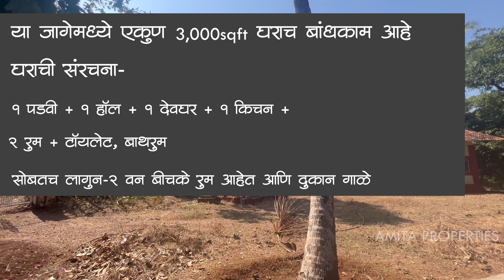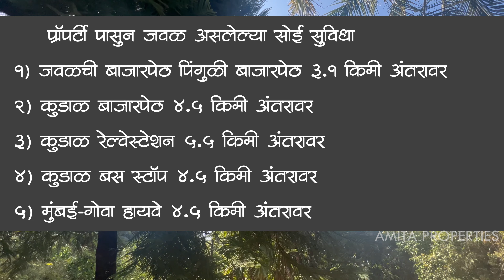35 गुंठे जागा आणि कोकणीघर! कुडाळ-वेंगुर्ले रोडटच प्रॉपर्टी | किंमत?? | P81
🌴 सिंधुदुर्ग जिल्ह्यातील कुडाळ तालुक्यात - पिंगुळी काळेपाणी जवळ ( गोंधळपुर) या गावात कुडाळ वेंगुर्ल रोड टच 35.60 गुंठे जागा आणि कोकणी घर विकणे आहे. (कोकणीवाडी) 35.60 गुंठे एकुण जागा आहे त्यामधील 5.30 गुंठे जागा घरापुरती एन.ए केलेली आहे आणि उर्वरित 30.30 गुंठे जागा माडबागायत म्हणुन आहे. या जागे मध्ये एकुण कोकणी कौलारू घर बांधलेले आहे या घराला आता 21 वर्ष पूर्ण झालेली आहे. घर एकुणच 3000sqft च आहे. त्यामध्ये मुख्य घर ,बाजुला दुकान गाळा आणि 2 वन बीचके रुम ( भाडेतत्त्वावर देण्यासाठी अशी संरचना केलेली आहे
या प्रॉपर्टी मध्ये पाण्यासाठी बारमाही पाणी देणारी विहिर देखील आहे. सोबतच या जागे मध्ये एकुण 40 नारळ झाडे + 10 काजु + 5 आंबा 10 + फोफळी  आणि इतर 200 प्रकारची झाडे फळ-फुल झाडे देखील आहेत. या जागेपासून जवळची बाजारपेठ पिंगुळी-महापसेकर तिठा हा 3.1 किलोमीटर अंतरावर आहे आणि कुडाळ बाजारपेठ 4.5 किलोमीटर अंतरावर आहे , कुडाळ रेल्वेस्टेशन 5.5 किलोमीटर अंतरावर आहे, मुंबई-गोवा हायवेपासुन हि जागा 4.5 किलोमीटर अंतरावर आहे.
🔺अश्या प्रॉपर्टी ची किंमत खालील प्रमाणे
👉 प्रतिगुंठा - ₹2.75 लाख
👉 प्रॉपर्टीची एकुण किंमत- 97.90 लाख (Negotiable)

🔷️Property Details
▪︎Single Owner
▪︎Individual 7/12
▪︎Clear Title Plot
▪︎5.30 Guntha N.A Plot
▪︎30.30 Guntha Agricultural Plot (Coconut Farm )
▪︎Roadtouch Plot ( Kudal-Vengurla Roadtouch)
▪︎Electricity Available
▪︎Water Source- Waterwell
▪︎3000sqft kokani House
▪︎House Plan-
Hall + Kitchen + Bedroom 2 + Pooja Room + Toilet & Bathroom + 1 Storage Room
▪︎Two - 1BHK Room available
▪︎Road Front Shop (Old Condition)
▪︎Property Age - Upto 21 Age
▪︎No any Loan on Property All Clear
▪︎Best For Investment
▪︎Best For Second Home in Village

🔹Location Transportation & Connectivity
▪︎Pinguli Market 3.1km
▪︎Kudal Market 4.5 km Distance
▪︎Kudal Bus Stand- 4.5km
▪︎Mumbai-Goa Highway 4.5km
▪︎Kudal Railway Station- 5.5km
▪︎Chipi Airport -35
▪︎Goa Border 39km
▪︎Shiroda Beach- 40km
▪︎Vengurla Beach- 23km
▪︎सविस्तर माहिती साईट व्हिजिट वेळी दिली जाईल

(Call Time- 9am to 6pm only for Genuine Buyers) - Sunday Close